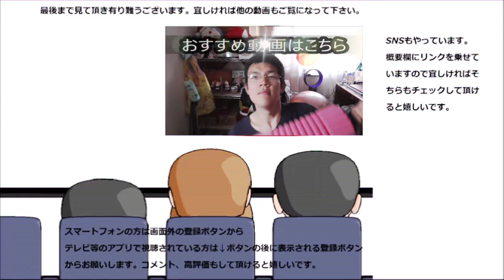スターバックス バレンタインカスタマイズチョコフラペチーノで大人の愛を……語りたい？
スターバックス　バレンタインカスタマイズチョコフラペチーノを飲んでみました。
これを飲みながら大人の愛を語り合いたい……でも語る様な愛が無い……
贈り物は此方まで↓
〒153-0042